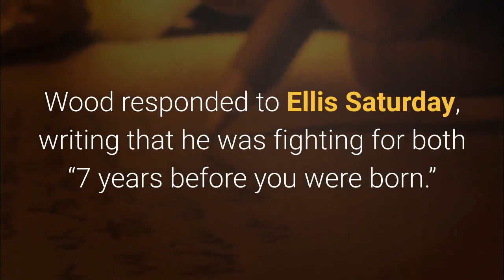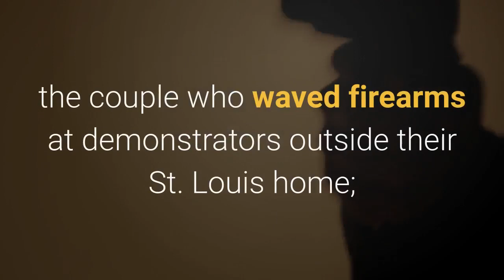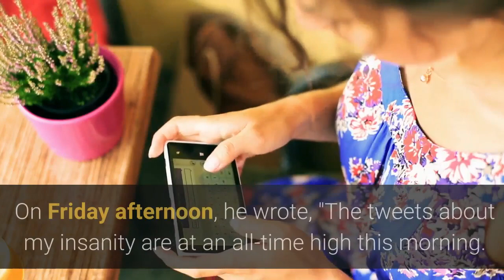Trump’s Legal Allies Attack Each Other After Lin Wood Tweets Wild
In the final days of Trump’s presidency—and amid his increasingly desperate efforts to hold onto power—his legal supporters are beginning to turn on one another after the latest unhinged tweets from L. Lin Wood, a lawyer behind a series of failed pro-Trump lawsuits challenging the election results. Friday night, the Trump campaign lawyer Jenna Ellis wrote: "To be clear: I do not support the statements from Attorney Lin Wood. I support the rule of law and the U. S. Constitution."  Wood responded to Ellis Saturday, writing that he was fighting for both “7 years before you were born.”Another surprising critic: Wood’s former client, Nicholas Sandmann, the former Kentucky high school student who sued major media companies over their coverage of his conflict in front of the Lincoln Memorial during a school trip, tweeted in response to Wood’s Pence remark: “I’m sorry but what the hell.”"Look carefully at those who are calling me insane & urging my arrest," Wood tweeted Friday night. "What is their agenda? Do they have something to hide & do not want TRUTH revealed? You will have to make your own choice as to whether you believe in me."Wood, 68, first gained national notoriety in 1996 when he represented Richard Jewell, a security guard that was falsely accused in the Olympic Park bombing in Atlanta. According to the New York Times, Wood's recent clients include Marjorie Taylor Greene, a QAnon supporter who was recently elected to Congress; Mark and Patricia McCloskey, the couple who waved firearms at demonstrators outside their St. Louis home; and Kyle Rittenhouse, the teenager charged with fatally shooting protesters in Kenosha, Wisconsin. Wood told the Times he has spoken with Trump about "fraud and illegality" in the 2020 election on "more than one occasion." Last month, Wood appeared alongside Trump's former national security adviser Michael Flynn and controversial pro-Trump attorney Sidney Powell at a rally in Atlanta. At that event, Wood called for Gov. Brian Kemp to be arrested. On New Year's Eve, Wood, who is believed to be a supporter of the QAnon conspiracy theory, tweeted that convicted sex offender Jeffrey Epstein is still alive. On Friday afternoon, he wrote, "The tweets about my insanity are at an all-time high this morning. Wonder why? No worries. I am fine. The attacks do not concern me."Whether Twitter will retaliate against Wood. Wood is dating Fox News host Jeanine Pirro, according to the New York Times. Federal judge throws out Gohmert lawsuit asking Pence to interfere in Electoral College count (CNN)Donald Trump Jr. To Georgia Voters: 'My Father's Accomplishments Are On Your Ballot' In Senate Races (Forbes)